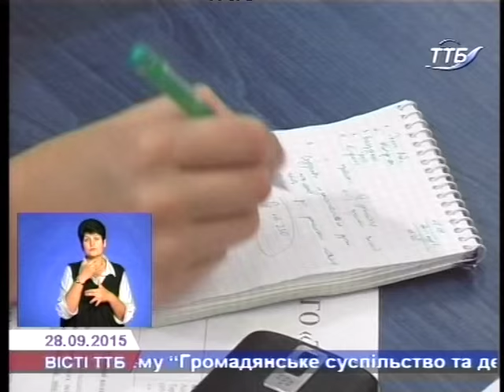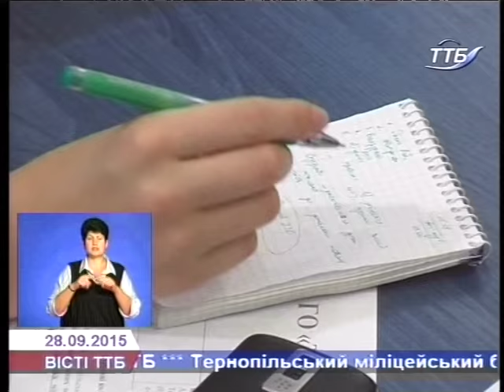Як живеться в Тернополі вимушеним переселенцям?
Про основні проблеми внутрішньо переселених осіб та їх вирішення йшлося у Тернополі.